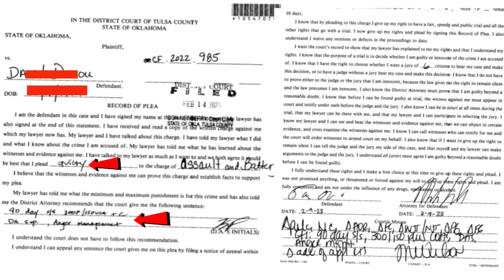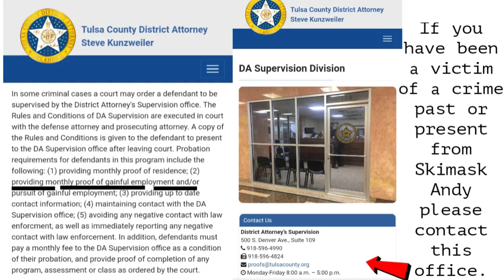Skimask Andy's Final Record of Plea, Proof he is Finally GUILTY!!! ⚖️🧑‍🦲njcourts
Proof that @skimaskandy has plead guilty to the most recent court case against him for assault & battery.  Per the conditions of his plea agreement he must stay trouble free for 90 days, attend anger management classes, & must undergo all requirements under the Tulsa County District Attorneys Supervision Office, which includes looking for and finding a real job🤦😆!!!